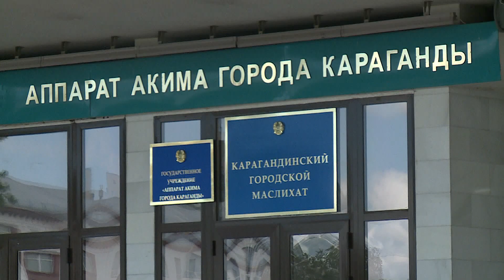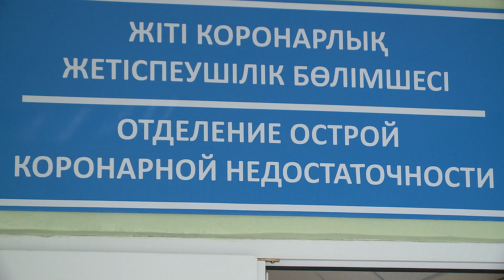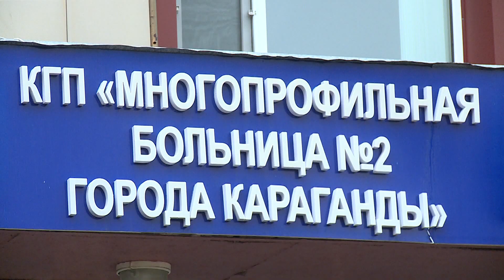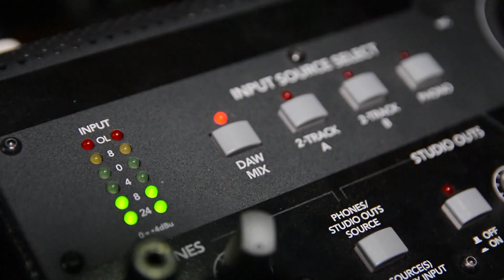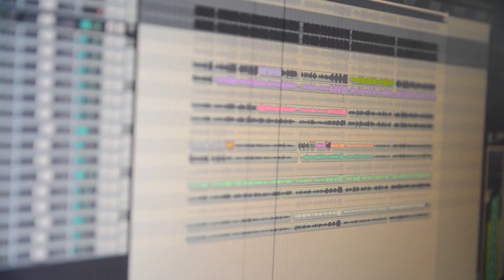23/09/2020 - Новости канала Первый Карагандинский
- здесь еще больше свежих новостей.